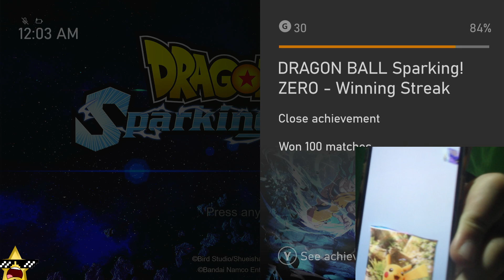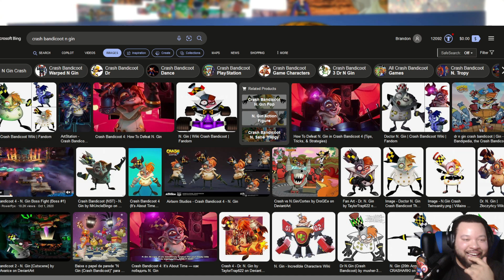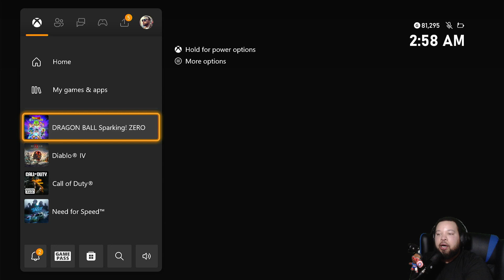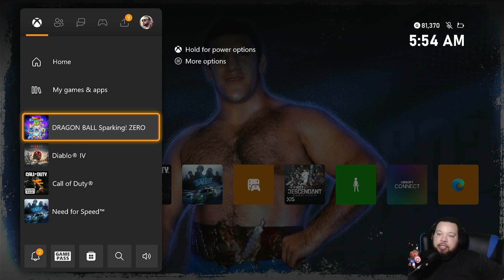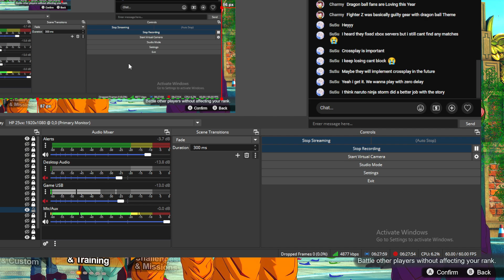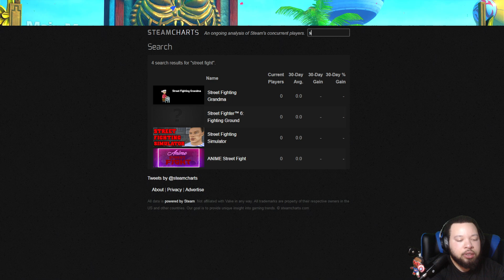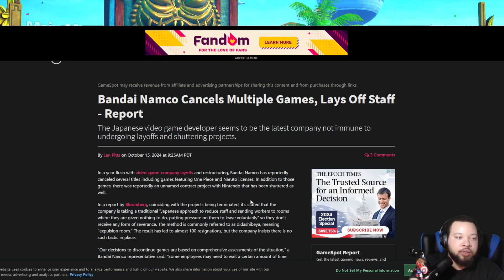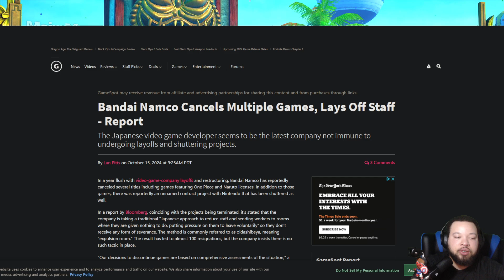(XSX) Dragon Ball: Sparking! Zero (Raw Gameplay) P.6 Pokemon TCG, Frieza, Goku Blk, Jiren & Ranked!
DRAGON BALL: Sparking! ZERO takes the legendary gameplay of the Budokai Tenkaichi series and raises it to whole new levels. Make yours the destructive power of the strongest fighters ever to appear in DRAGON BALL!
Timestamps:
0:00 Intro
1:26 Pokemon TCG Pack
39:55 Frieza
2:05:55 Online Matches
3:31:25 Goku Black
4:14:25 Jiren
5:55:30 Credits/Review/Thoughts